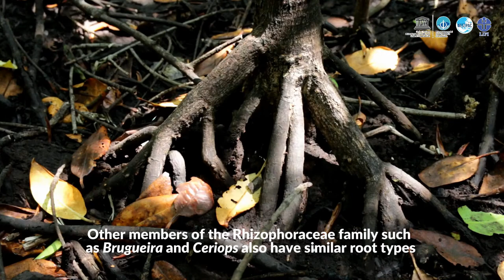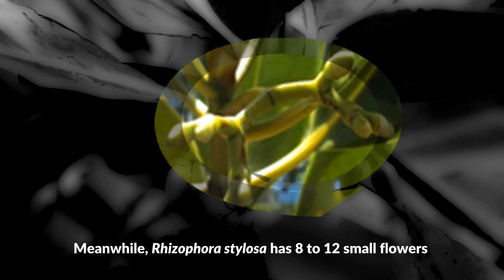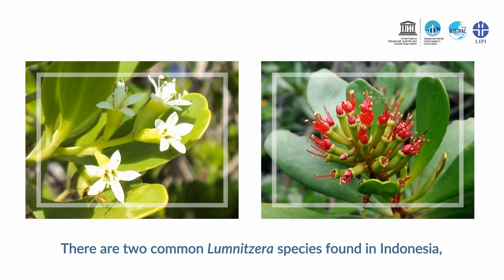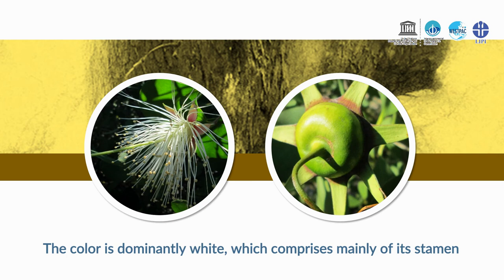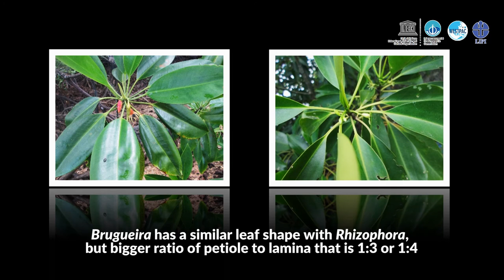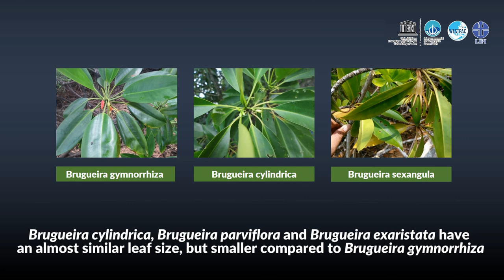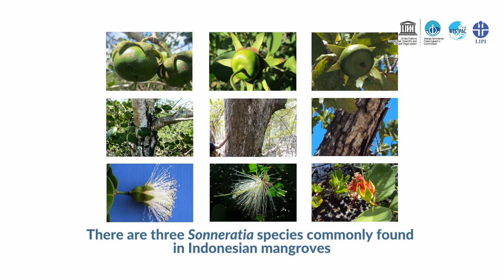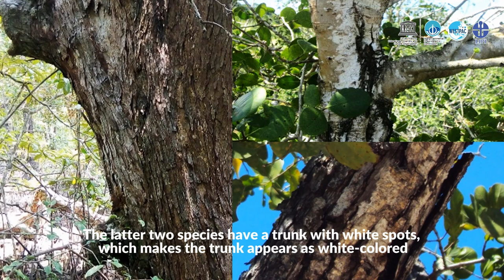Skill for Identification | Determining Mangrove Species